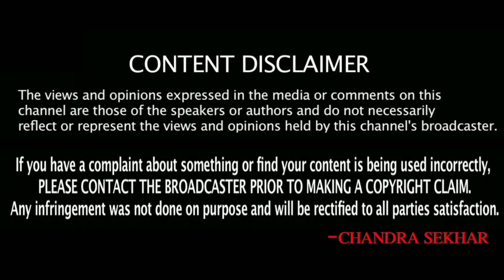కువైట్ ముఖ్యాంశాలు || Kuwait News Highlights 70 || SukanyaTv Telugu